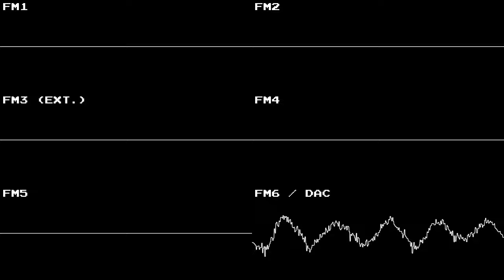[Original] Boston Creme Donut (YM2612)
Pulling a food title like I'm SuperJet Spade or FΛDE. Hahaha! XD

...oh, that rhymed!